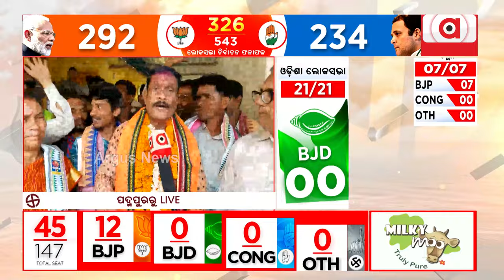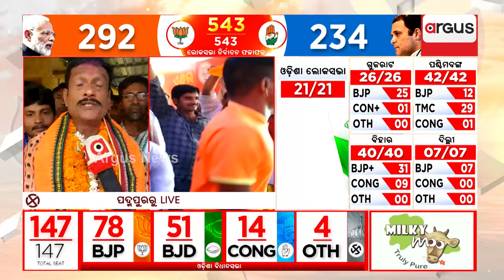ତାମିଲ୍‌ ଶାସନର ଅନ୍ତ ଘଟିଲା : ପ୍ରଦିପ ପୁରୋହିତ । || Pradip Purohit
ତାମିଲ୍‌ ଶାସନର ଅନ୍ତ ଘଟିଲା : ପ୍ରଦିପ ପୁରୋହିତ ।